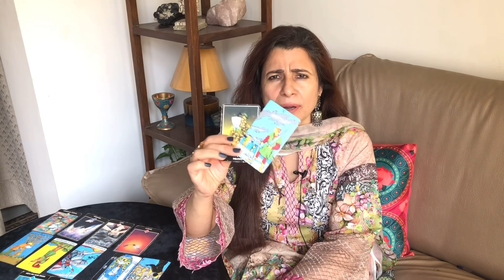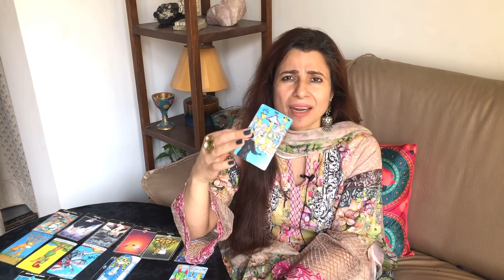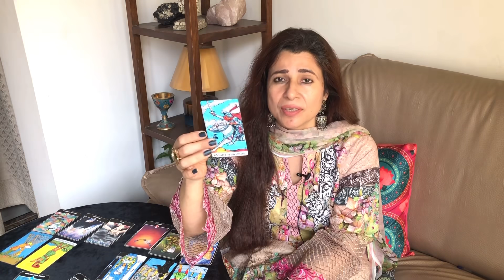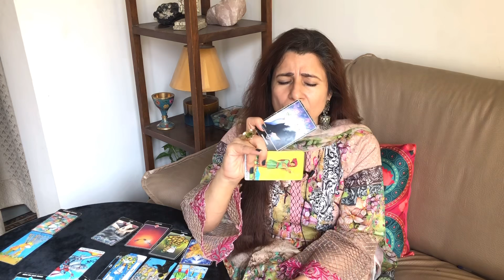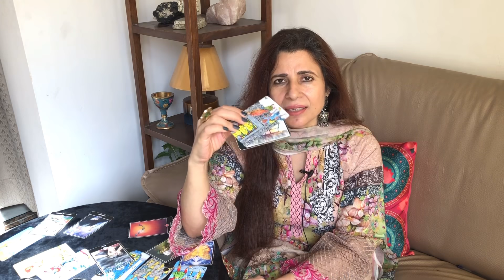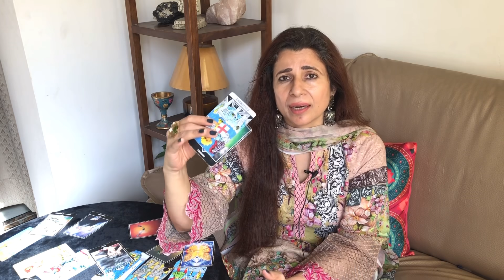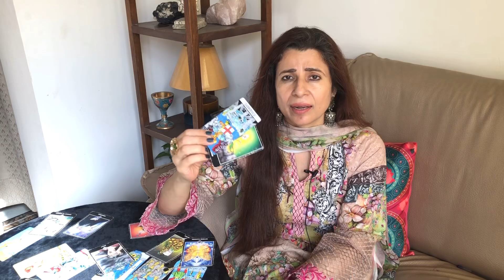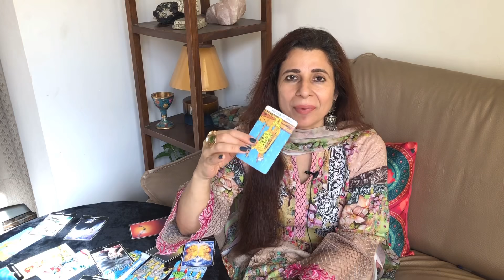💕 Capricorn (Makar) Love Tarot Reading | June 2021 | मकर राशि लव लाइफ़ | Love & Relationship